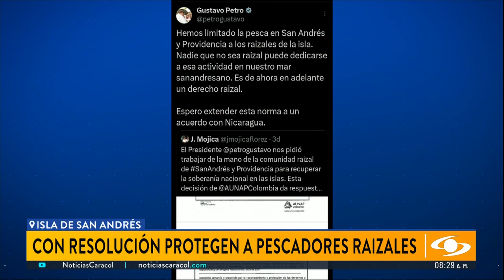Presidente Gustavo Petro limita la pesca en aguas de San Andrés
El presidente de Colombia, Gustavo Petro, anunció que buscará un acuerdo con Nicaragua para logar que en las aguas de San Andrés solo puedan pescar los raizales. La declaración del jefe de Estado generó reacciones divididas, pues, aunque la mayoría la respalda, otros habitantes del archipiélago se mostraron preocupados.